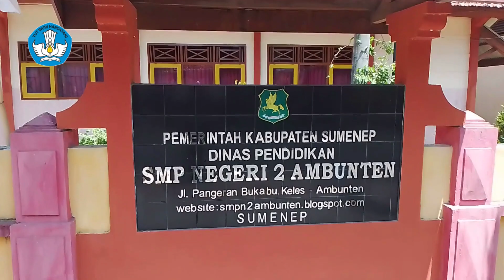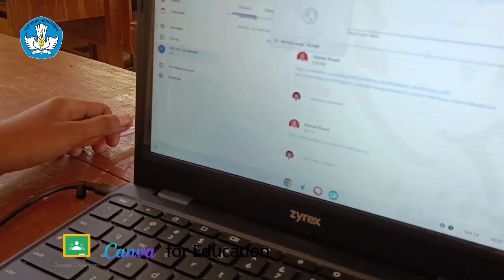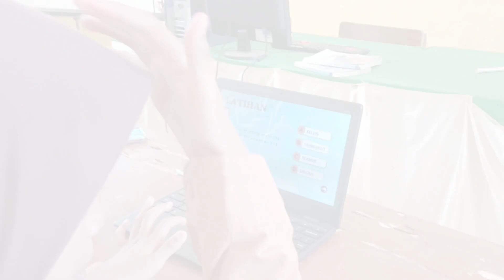Praktik Baik Pemanfaatan Multimedia Pembelajaran Interaktif (MPI) Pada Chromebook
Pemanfaatan Media Pembelajaran Berbasis TIK, berupa Multimedia Pembelajaran Interaktif (MPI) dengan menggunakan Canva for Education pada Chromebook dapat meningkatkan pemahaman materi dan motivasi peserta didik untuk belajar, lebih senang dan mudah memahami materi pelajaran yang diberikan dalam bentuk Multimedia Pembelajaran Interaktif (MPI). dengan demikian penerapkan Multimedia Pembelajaran Interaktif (MPI) dengan menggunakan Canva for Education pada Chromebook di kelas bersama para peserta didik hasilnya cukup memuaskan. Testimoni dari  peserta didik mengatakan bahwa mereka lebih senang belajar dan mudah memahami materi pelajaran dengan menggunaklan Multimedia Pembelajaran Interaktif (MPI) karena lebih asyik dan menarik.